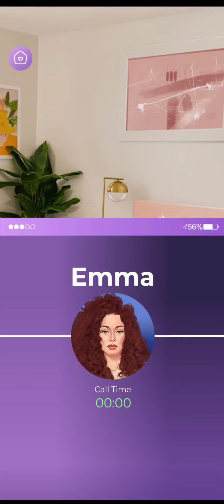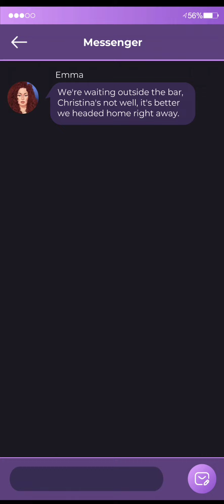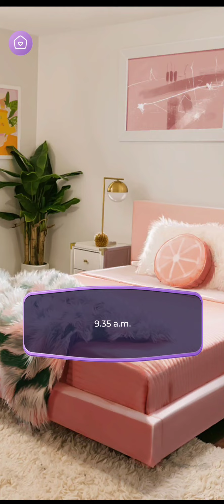The Love Next Door Chapter 1: Unreal Accident or Accidental Reality